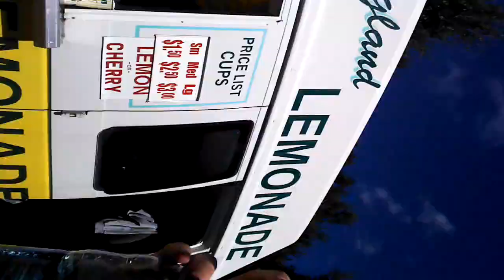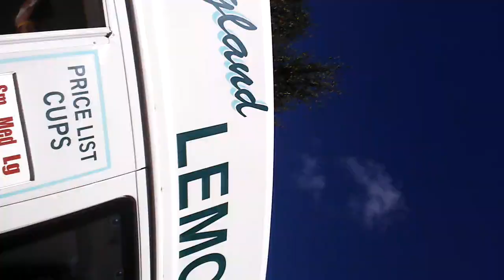Walking through the woods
Kathryn CJ and I walking through the woods of our gun club :3